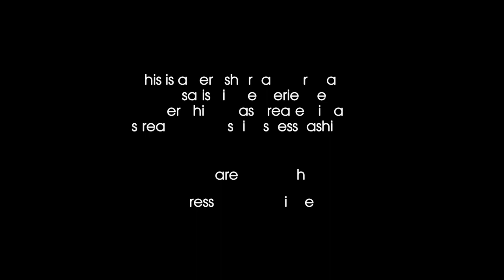Fish Laser - Dreams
Creator - Wargarble
My opinion - Fun to play! I love this style of videogames!